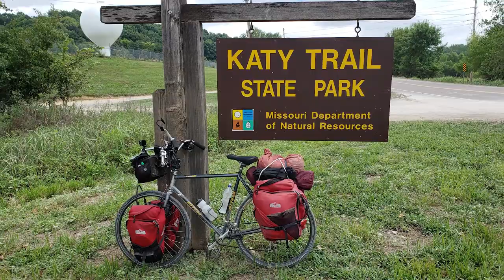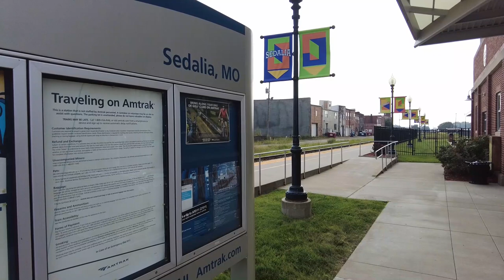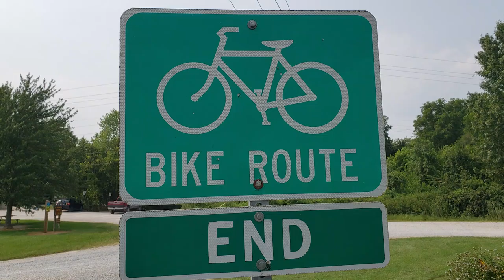Cycling the Katy Trail in Missouri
Cycle along with me on a 5 day ride on the Katy Trail in Missouri. The Katy Trail is a 240 mile long rail trail the goes almost all the way across Missouri from St. Charles to Clinton. The trail passes beneath 100 foot bluffs in the Rocheport area as it follows the Missouri River for most of the way. The scenic trail goes through the Hermann area, considered Missouri's wine country. The trail goes past the capitol of Missouri, Jefferson City and Columbia the home of the Missouri Tigers. From Boonville the trail goes west through Sedalia the home of the annual State Fair and ends at the western terminus in Clinton. The Katy Trail boasts being the longest continuous rail trail in America. It takes you along rivers through forest and fields and into rural Missouri. For the distance adventure cyclist, the Katy Trail is a must do. Hope to see you down the trail!!

Read:
Cycling the Katy Trail
Basic Illustrated Bike Touring and Bike Packing

Wald 1066 Handlebars
RedShift Shock Absorbing Handlebar Stem
Cateye Velo 9 Bike Computer
Terry Liberator Y Men's Bike Saddle
High Visibility Vest
Reflective Safety Triangle
MSR Pocket Rocket Ultralight Camp Stove
Sea to Summit Bowl
Canon M50 Mirrorless Camera
GoPro Hero 8 Camera
Rode Video Mic Pro +
Neewer Compact Travel Tripod